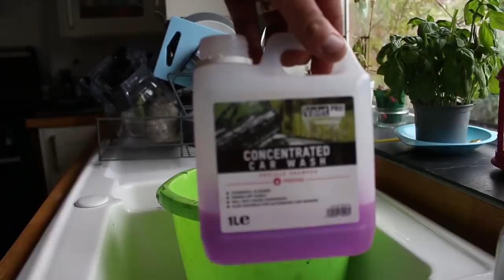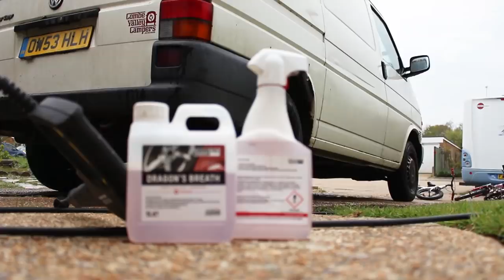Full exterior DEEP CLEAN of a DISGUSTING work van covered in MILLIONS of metal filings!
VALETING an ex farrier van covered in MILLIONS of METAL FILINGS took 2 days to clean just the outside!!!
It was a complete disaster but after hours of jet washing, scrubbing and polishing this VW T4 the results were amazing!

NEXT WEEK we do the interior!

Due to restrictions, this video was filmed by Leigh at home and its the first time he had done so on his own! (Sorry about the wind noise!) Thanks to Ali for his amazing editing skills!

To see more of our projects and services, please visit